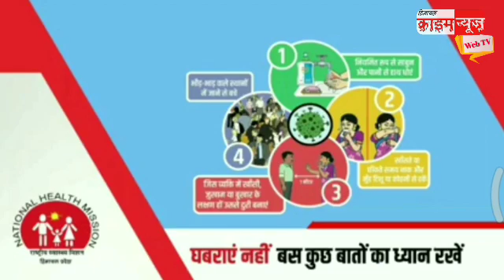Bilaspur Covid-19 :सब्जियों से भरे ट्रक में छिपे थे 4 लोग, पुलिस ने जप्त किया ट्रक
Bilaspur curfew:सब्जियों से भरे ट्रक में छिपे थे 4 लोग, पुलिस ने जप्त किया ट्रक